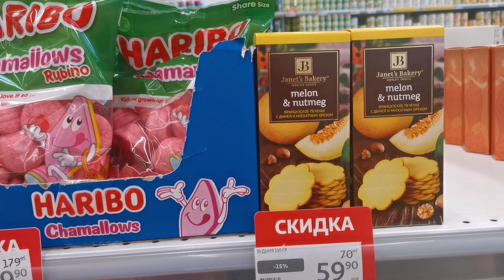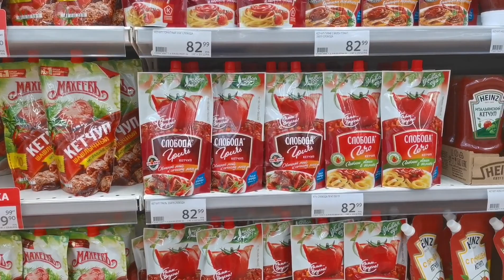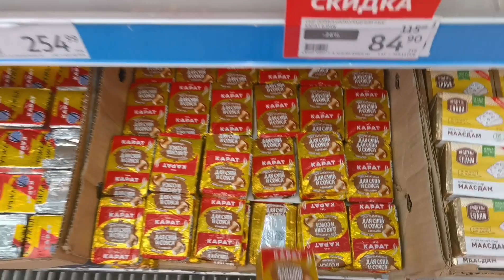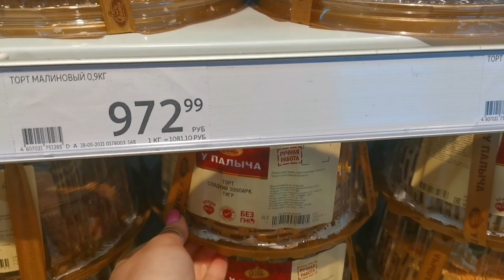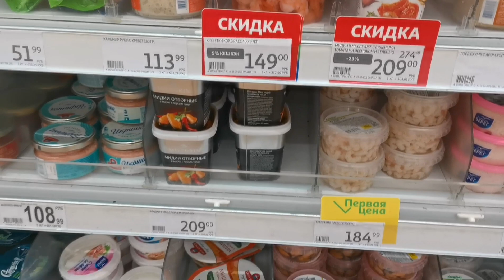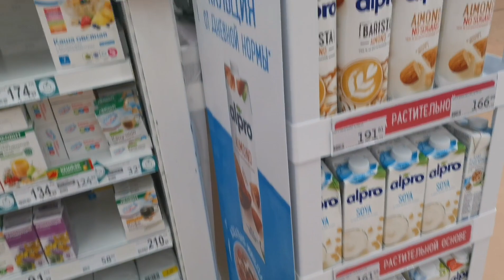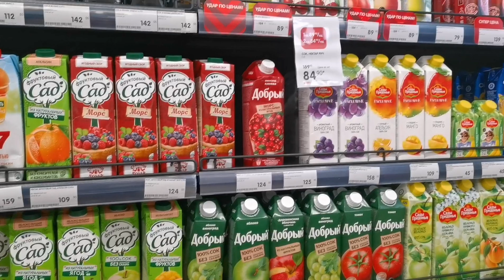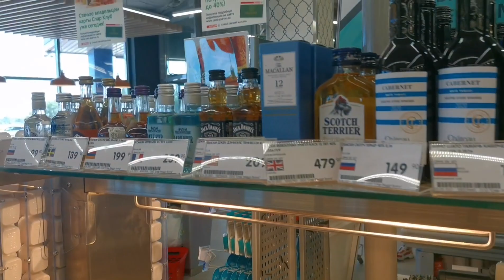Война ВОЙНОЙ, а обед ПО РАСПИСАНИЮ 🤪 с утра пораньше ПО МАГАЗИНАМ 🤟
Всем 👋👋👋